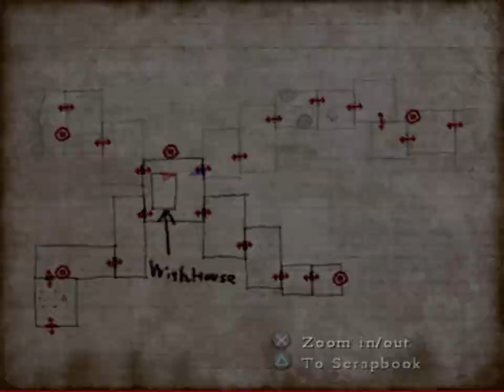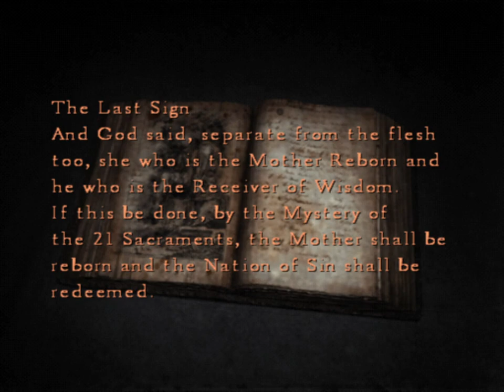Silent Hill 4: The Room [11] What a Doll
It occurred to me, embarrassingly late, that I should check the render resolution of the emulator. Now I knocked it back down to native and it looks considerably better. The dithering and blurriness makes the world more ominous and realistic.